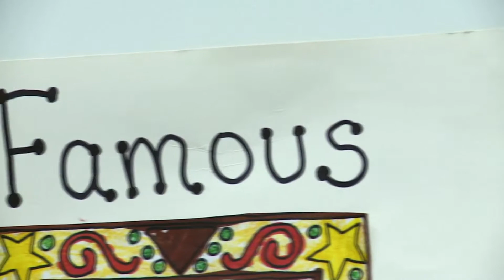Black History Month: 6 Prominent Black Figures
All this month we are celebrating Black History Month with the students from the Horizon Science Academy. Today, a student shares the history of some of the most prominent people in history.